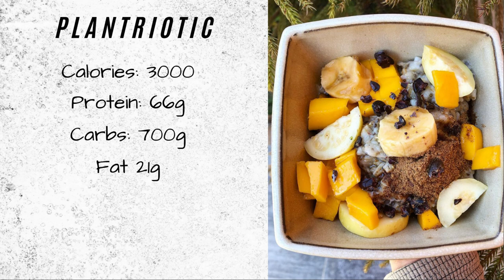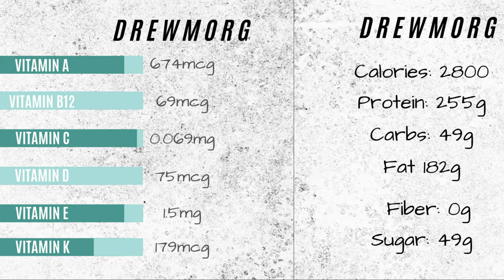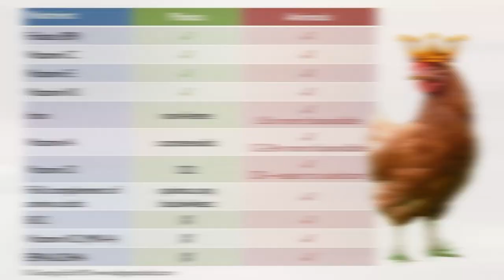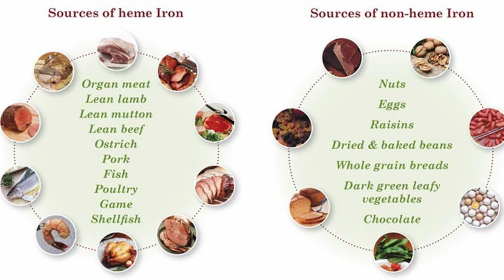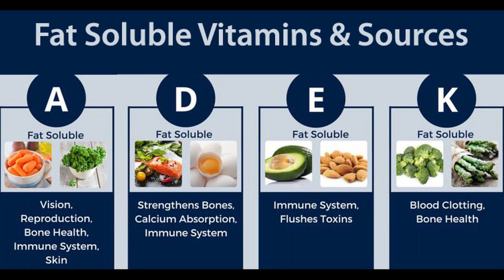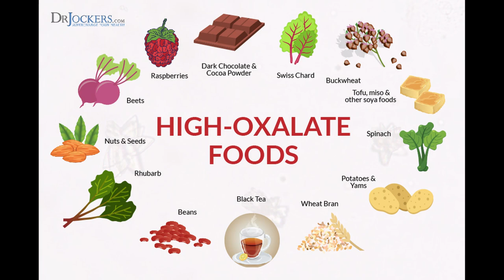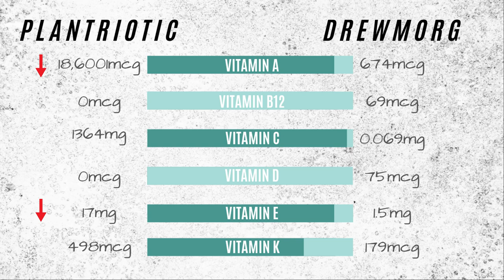FOOD WARS: DREW MORG VS PLANTRIOTIC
FOOD WARS: DREW MORG VS PLANTRIOTIC // 𝗖𝗟𝗜𝗖𝗞 𝗧𝗢 𝗥𝗘𝗔𝗗 𝗠𝗢𝗥𝗘 ↓

Episode 1 of my "Food Wars" series! Comparing the nutritional value of a vegan diet to that of a carnivore diet.

My keto apparel!

SAVE:
☆ FREE DELIVERY with ButcherBox
Grass-fed and finished beef straight to your door

Australia
5251